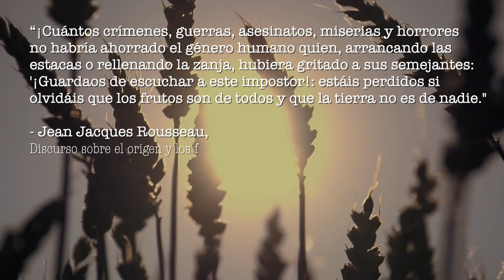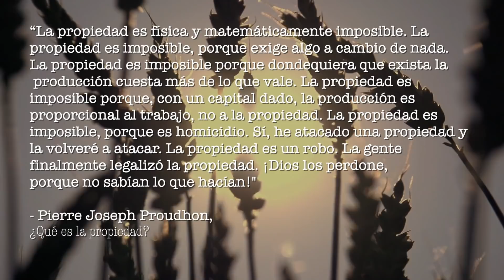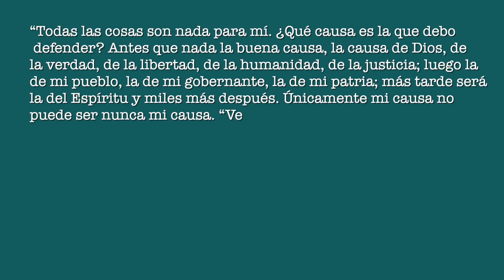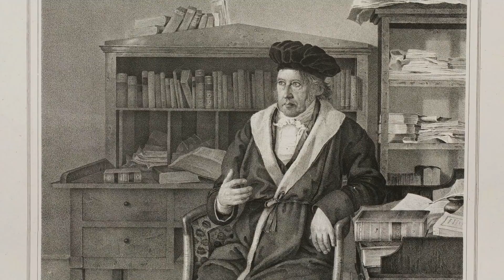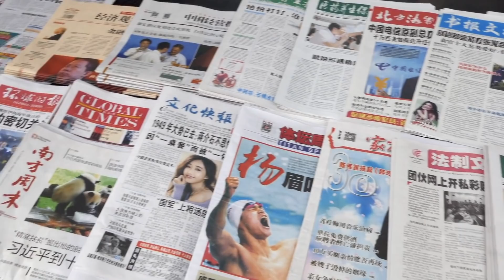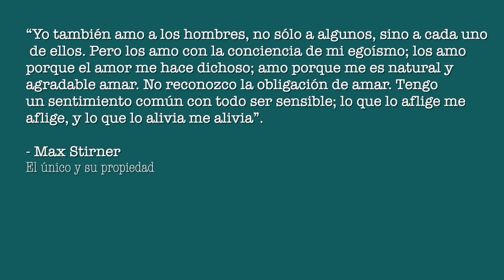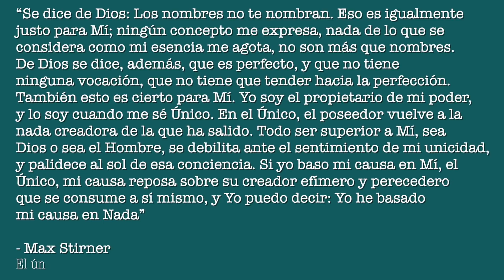Ovejas Eléctricas - Historia del anarquismo (Parte 1: Pierre-Jospeh Proudhon/ Max Stirner)